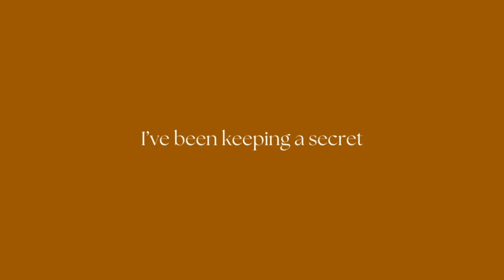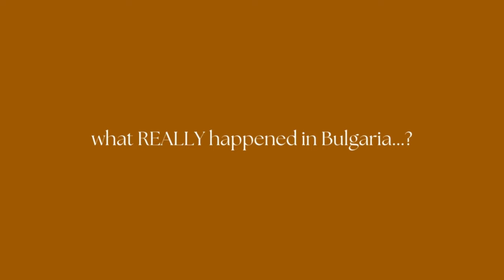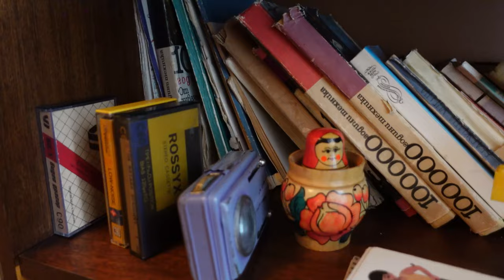Dream Life Update (& what REALLY happened in Bulgaria)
Confession: I’ve been keeping a secret!  To tell the whole story, we need to go back to November and Bulgaria, because that’s when it all went down.

So join us as I fill you in on the secret I’ve been harbouring and share with you a missing part of our travel vlog adventures.

Eeek!  So excited to let you in on our news!!

♢ WANT TO LEARN HOW I PAY FOR MY DREAM LIFE? ♢

♢ MY GIFT TO HELP YOU UNLOCK YOUR DREAM LIFE  ♢ :
Grab my FREE Guide: The 4 Biggest Mistakes Blocking the Path to Money and Time Freedom here:

*some of these are affiliate links, which means if you make a purchase on the site after clicking these links, I might earn a small commission but you’ll still pay the same price (win-win!). Thanks for supporting my channel :)